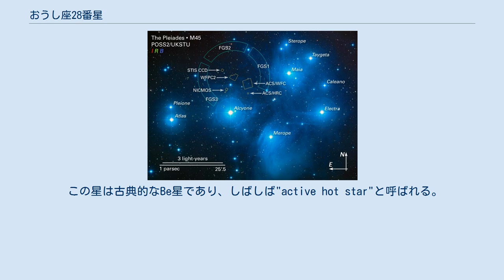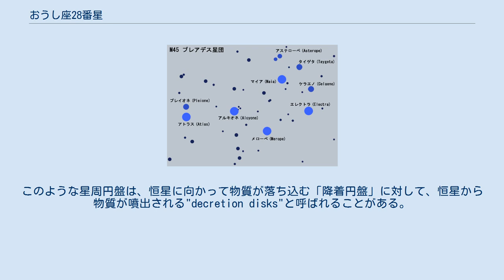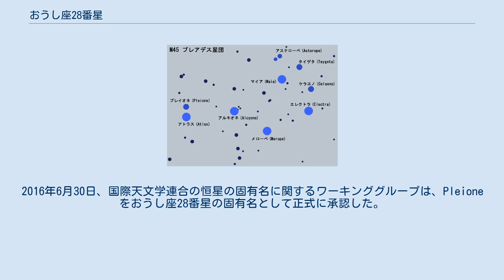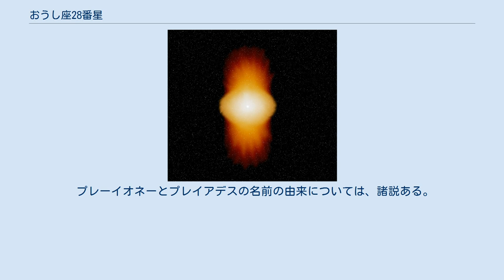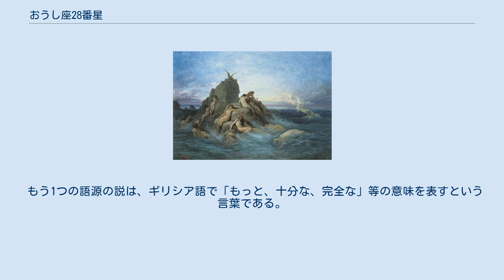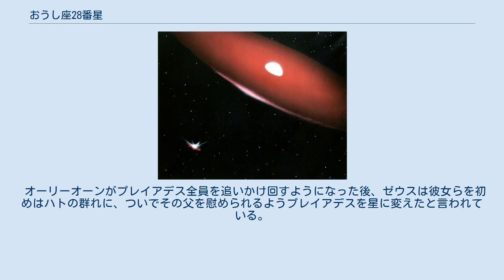おうし座28番星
おうし座28番星(28 Tauri)は、おうし座の恒星でプレアデス星団に属す。
 プレアデス星団の中では輝星の一つだが、視等級は5.09と暗く、また近くに約4倍明るいおうし座27番星が見えるために裸眼で見つけるのは難しい。
 この星は連星であり、明るい方の恒星Aは、古典的なBe星で、周期的な段階の変化や、それぞれ異なった角度を持つ2つのガス円盤からなる恒星周辺の複雑な環境等の特徴を持つ。
この連星系に関する研究が行われたが、伴星Bの性質は良く分かっていない。
 自転速度はアケルナルよりも速く、自壊速度に近い。
 SIMBADでは、スペクトル型B8Vneに分類されているが、近年の多くの研究者はB8Vpeに分類している。
添え字"n"は「太い線」、"e"は「輝線」、"p"は「特異」を意味する。
この星の場合、「特異な」輝線は、恒星から放出された物質でできた、周囲のガスの円盤に由来するものである。
 地球からの真の距離については、かなりの議論がある。
議論は、距離測定の方法論を中心に展開されている。
視差法が最も中心であるが、光度計や分光計を用いた観測でも貴重な洞察が得られる。
ヒッパルコスのミッションが行われる前、プレアデス星団までの推定距離は、約135パーセク（440光年）であった。
しかし、1997年にヒッパルコス星表が出版されると、新しい視差の測定値により、119 ± 1.0パーセク（388 ± 3.2光年）とより近いことが示唆され、天文学者の間で議論を呼び起こした。
一部の天文学者が主張するようにヒッパルコスの見積りが正確であるとすると、星団の中の恒星は、太陽に似た恒星と比べて暗いことになり、恒星の構造に関する基礎的な概念に変更を迫ることになる。
2004年にハッブル宇宙望遠鏡のファイン・ガイダンス・センサーを用いて、カリフォルニア工科大学とアメリカ航空宇宙局のジェット推進研究所の共同で行われた干渉法測定によって、約135パーセクという当初の推測値が正しい値であったことが示された。
しかし、2009年に出版された論文では、0.13 masという非常に厳しい誤差範囲で8.32 masという新しい視差の測定値を示し、この星までの距離を120.2 ± 1.9パーセク（392.0 ± 6.0光年）と算出した。
 どの推定距離が将来の計算で裏付けられるかは分からないが、2013年末に打上げられたガイア計画は、この議論の究極的な決着をもたらすだろうと期待されている。
 1942年、Be星の初期の研究者の1人であるオットー・シュトルーベは、「プレアデス星団の中で最も興味深い」と述べた。
この星団の他の多くの恒星と同様に、この星は青白色のB型主系列星で、温度は約12,000Kである。
距離を約120パーセクと仮定すると、放射光度は太陽光度の190倍である。
半径は3.2太陽半径、質量は3.4太陽質量であり、この星はプレアデス星団の他の明るい恒星と比べるとかなり小さい。
例えば、おうし座η星の半径は10太陽半径、光度は2400太陽質量であり、この星より30倍大きく、13倍明るい。
 この星は古典的なBe星であり、しばしば"active hot star"と呼ばれる。
古典的なBe星は、主系列に近いB型星であり、"e"の文字が付くのは、この星はスペクトル中に、通常の恒星が持つ吸収線ではなく、輝線を持つことを示している。
輝線は、恒星がガスに囲まれていることを示す。
Be星の場合、ガスは通常、赤道面上の円盤を形成し、光球からだけではなく、円盤からも電磁波を放射している。
この周囲のガスの配置や運動は、ガスや放射の圧力ではなく回転によって重力に打ち勝つ「ケプラー型の」円盤として、最も良く説明される。
このような星周円盤は、恒星に向かって物質が落ち込む「降着円盤」に対して、恒星から物質が噴出される"decretion disks"と呼ばれることがある。
 ペルセウス座φ星の想像図。
この星やペルセウス座φ星のような古典的なBe星は、赤道上に恐らく高速の自転に由来するガスの円盤を持つことがある。
 Be星は、200km/s以上の速度で高速自転し、強い恒星風を発生させ、質量喪失速度は大きい。
その見かけの明るさのため、高速自転し偏球の形になっている恒星として最も良く知られているのはアケルナルであるが、その自転速度251km/sは、おうし座28番星の自転速度329k...